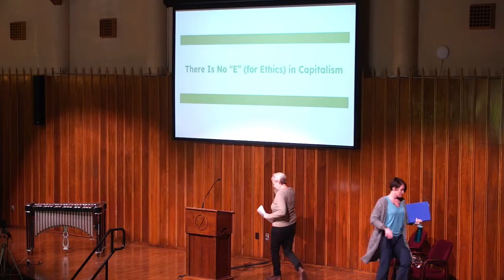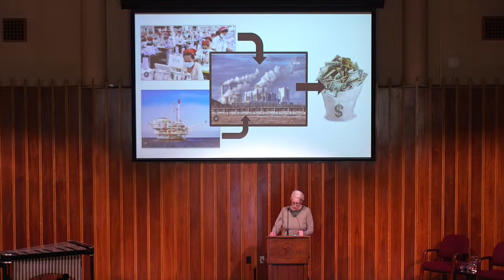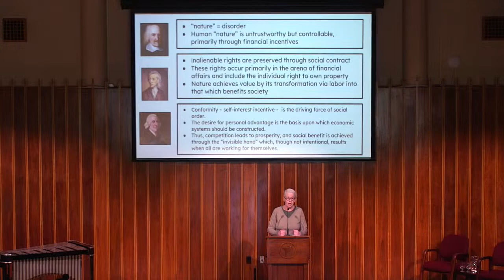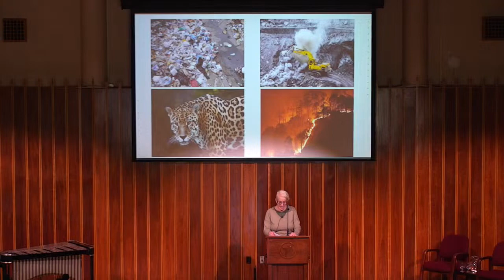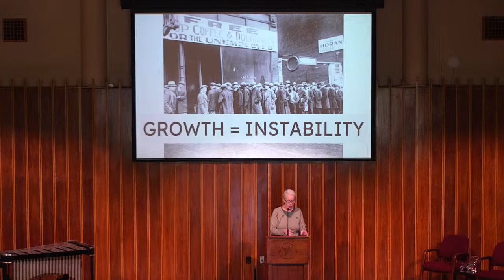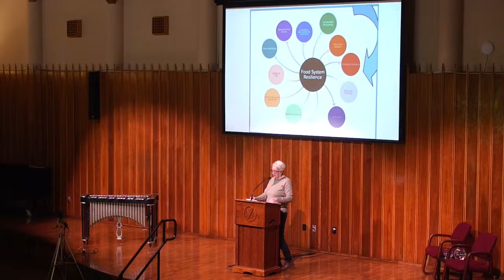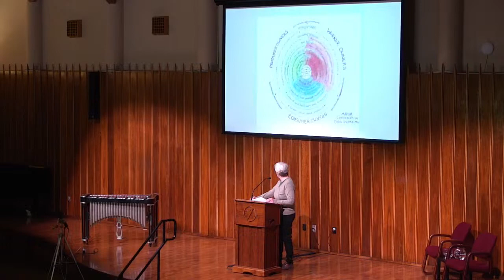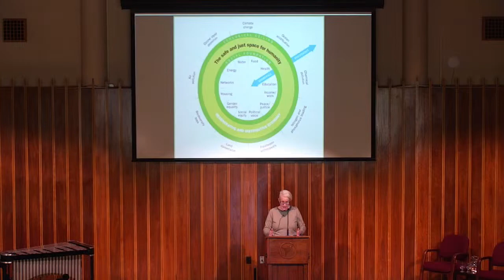There Is No “E” in Capitalism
Join Beth Neff for "There Is No 'E' (for Ethics) in Capitalism," January 15, at 11 a.m. Beth is an organic farmer, urban planner, sustainability activist, writer, parent, and cooperative organizer.